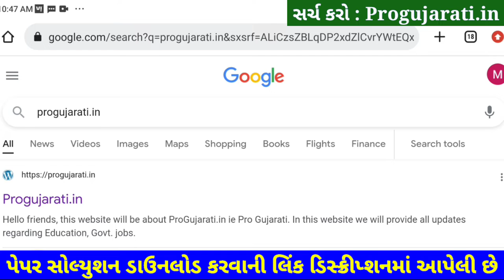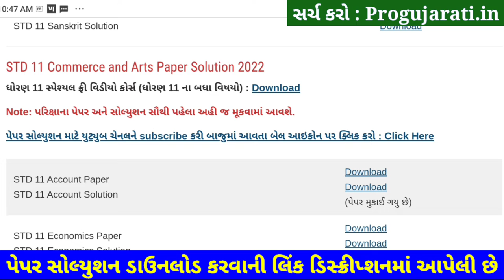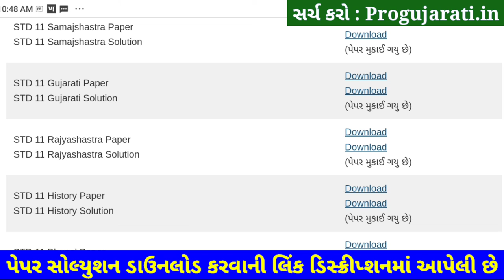STD 11 Rajyashastra Paper Solution 2022 50 Marks, STD 11 Rajyashastra First Exam Paper Solution 2022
STD 11 Rajyashastra Paper Solution 2022 First Exam October, STD 11 Rajyashastra First Exam Paper Solution 2022 50 Marks, Pratham Pariksha STD 11 Rajyashastra Paper Solution 2022 STD 11. Commerce.

Other Related Search Queries :
STD 11 Commerce Rajyashastra Paper Solution 2022
Dhoran 11 Rajyashastra First Exam Paper Solution 2022 Commerce